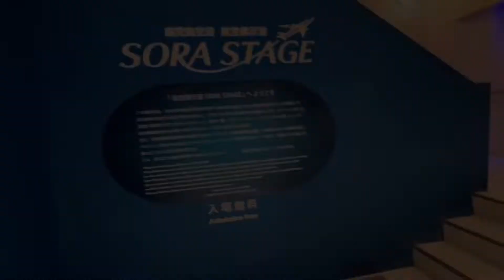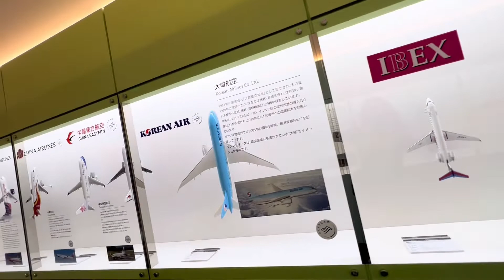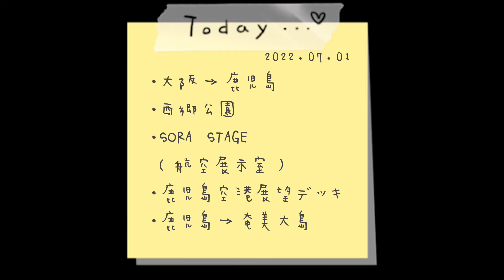【リゾバ日記】奄美大島・移動編Vlog#1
初めての、リゾートバイト。
思い出を残すために【リゾバ日記】をつけます。

奄美大島でいい経験が出来ますように。

今回は〜移動編〜
大阪→鹿児島→奄美大島
・鹿児島空港
・西郷公園
・SORA STAGE
・鹿児島空港展望デッキ